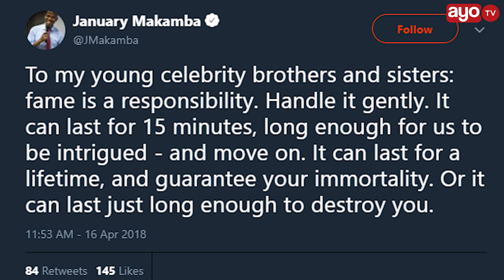Onyo alilotoa January Makamba kwa Mastaa wa Bongo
Kupitia Twitter akaunti ya Waziri January Makamba ametoa ushauri/onyo kwa Mastaa wa bongo.